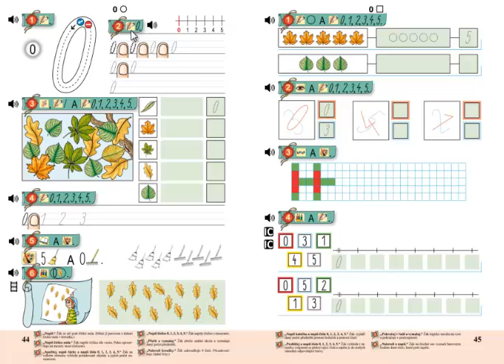Matýskova matematika 1.díl, strana 44, cvičení 3